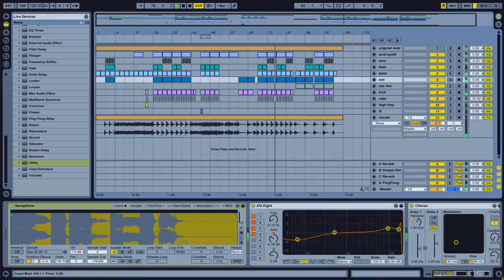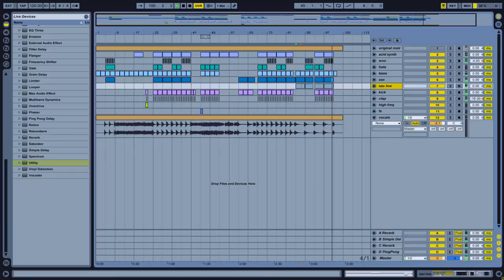Stromae — Alors On Danse (Remake by Canyon Hill in Ableton Live)